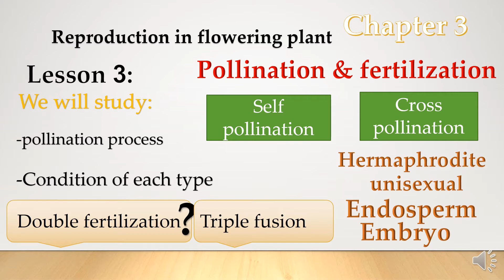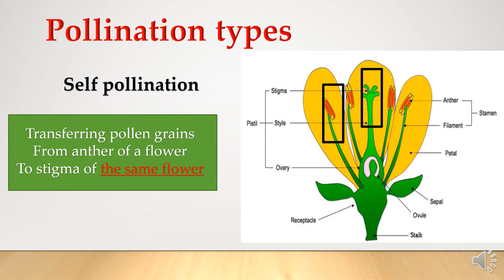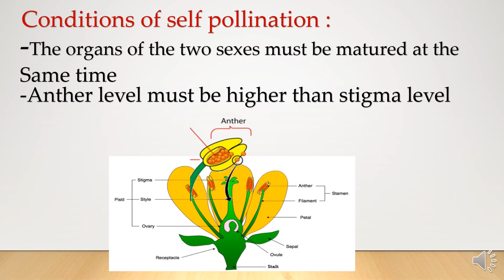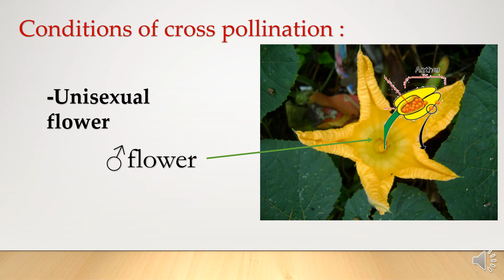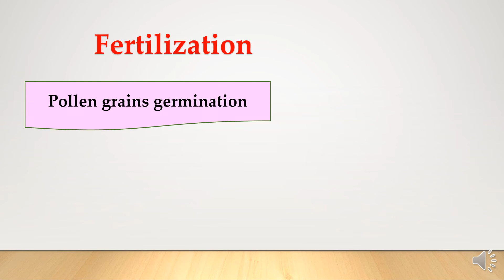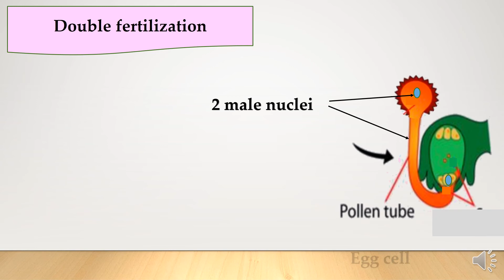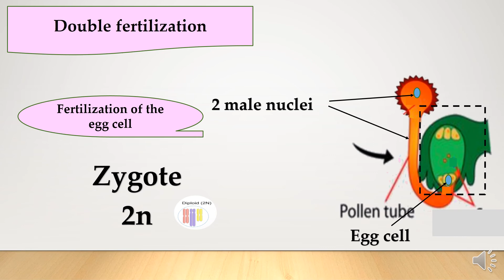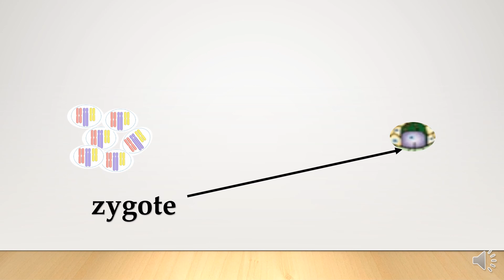pollination and fertilization 3rd secondary ثانويه عامه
This video was created    flowering plant about pollination and fertilization in plant for     3rd secondary / senior) 3) & grade 12  &secondary related to biology subject and useful for anyone wanted to know about    pollination and fertilization in flowering plant.

File:Lilium mature anther XS.jpg
Curtis Clark